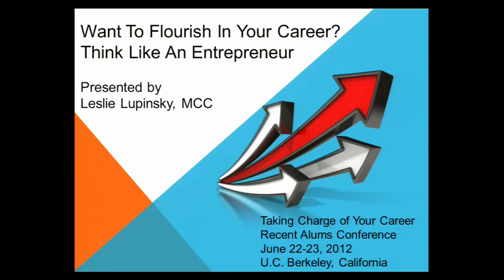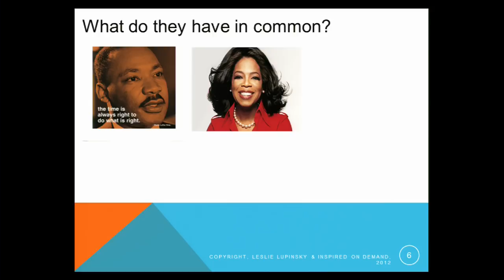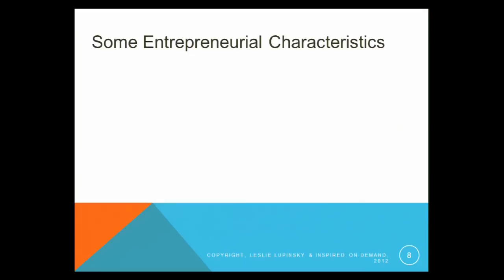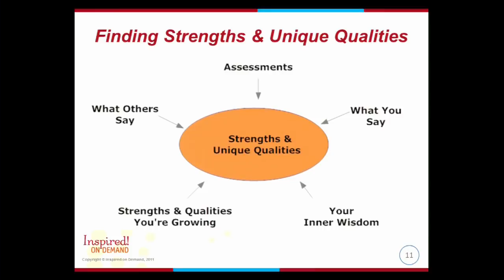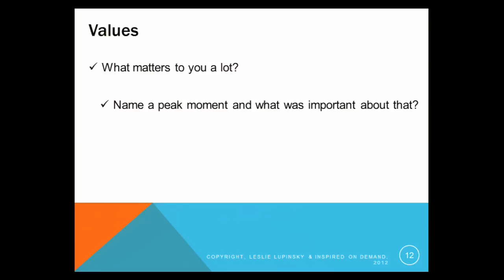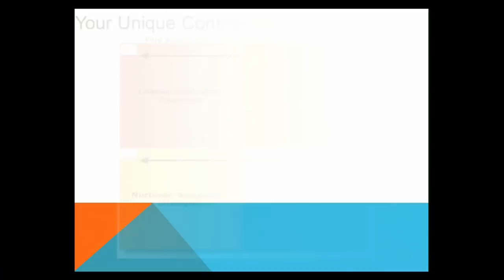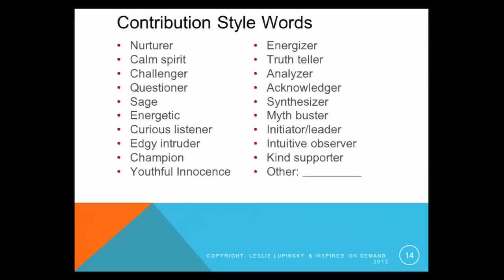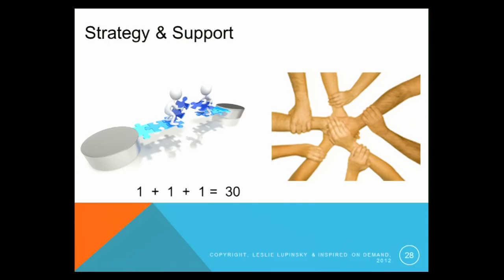CALPACT Training: Taking Charge of Your Career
CALPACT Training: Taking Charge of Your Career with Leslie Lupinsky
Annual Health Leadership Conference

In this enlivening and inspiring address to kick off the conference, master coach, career consultant, and inspirational speaker Leslie Lupinsky will guide you through a set of thought provoking and fun exercises which will give you the tools to:

    -Design how you want to be perceived in the work world
    -Set an intention and achieve the results you're after
    -Have the career of your dreams, rather than settling